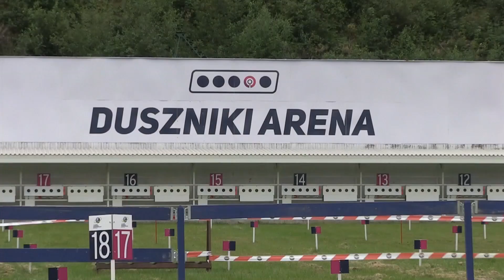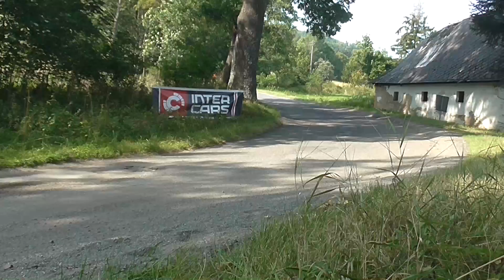51 Rajd Dolnośląski 2017 - Grzelewski / Niedbała - Ford Escort Mk2 | MaxxSport